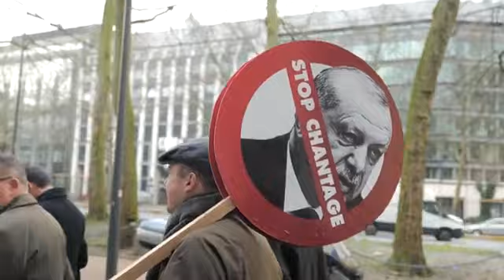Nieuwjaarsreceptie Vlaams Belang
Bekijk hier de virtuele nieuwjaarsreceptie van het Vlaams Belang!